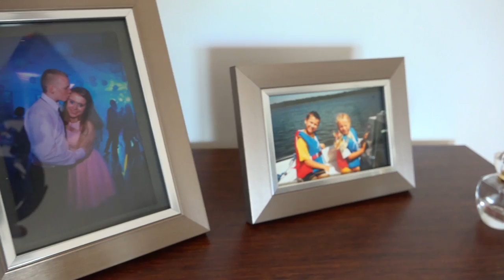Teledysk Kasia&Adam Augustów Wesele Dolina Rospudy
Kamerzysta na wesele. Grajewo, Łomża, Augustów. Sony HDR-CX900. Sony NEX-3, Panasonic HMC-151, Panasonic DMC-G80, Nikon D7200, SJ4000, SJ5000, dron. Wedding camera.